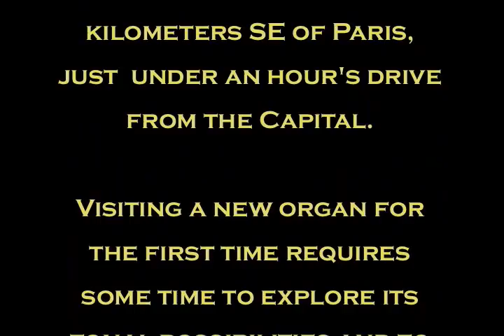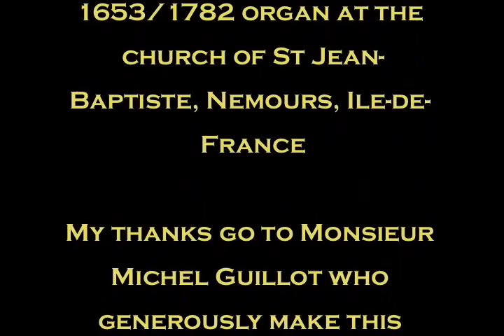Discovering Nemours - 3.divx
Nemours, located on the river Loing, is 84 kilometers SE of Paris, just  under an hour's drive from the Capital.

Visiting a new organ for the first time requires some time to explore its tonal possibilities and to become familiar with the layout of the console and the feel of its action. This video is an attempt to present the various colours of this fine 17th/18th century organ at the church of St Jean-Baptiste, Nemours, restored by Yves Koenig 1985-88.

Errata - the end title credits should read St Jean-Baptiste and not St Pierre!